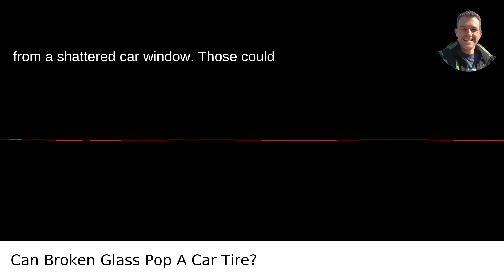Can Broken Glass Pop A Car Tire?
I answered this question on Quora My video answer to the question: Can Broken Glass Pop A Car Tire?